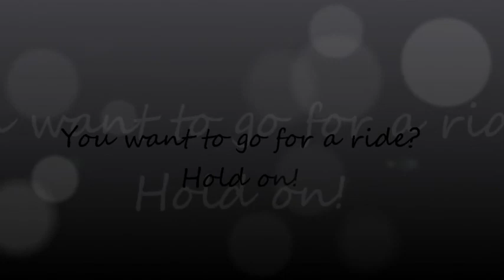DeBoo´s Ranch Adventures Part 3 - Brand calves, Grizzlybear & Sunset.